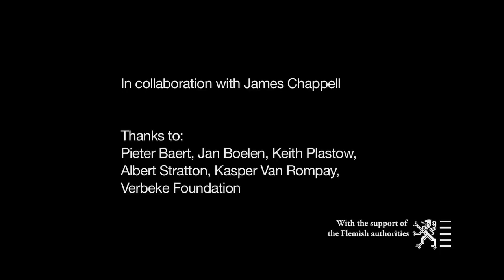Pigeon D'Or: Primer Premio VIDA 14.0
Primer Premio VIDA 14.0, de Tuur Van Balen (Bélgica).

El artista y diseñador Tuur Van Balen explora en Pigeon D'Or el ecosistema urbano a través de la búsqueda de una plataforma biotecnológica ideal para explorar la complejidad de este entorno y las relaciones que existen entre sus habitantes. Participando en el trabajo de aficionados a la columbofilia, el artista descubre en este proyecto valiosas prácticas de ciencia ciudadana en donde la fauna urbana es dotada de un nuevo sentido.

Por medio del uso de las novedosas técnicas de la biología sintética, Pigeon D'Or plantea un red de relaciones bioquímicas entre una serie de bacterias y el metabolismo de las palomas urbanas.